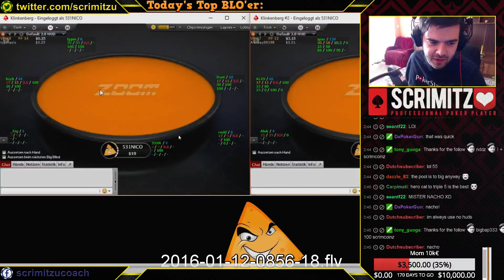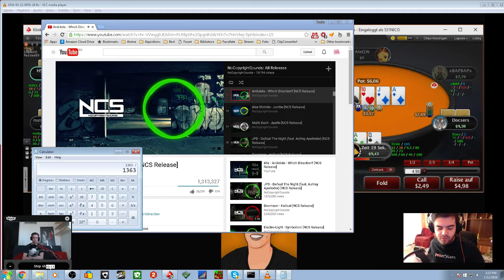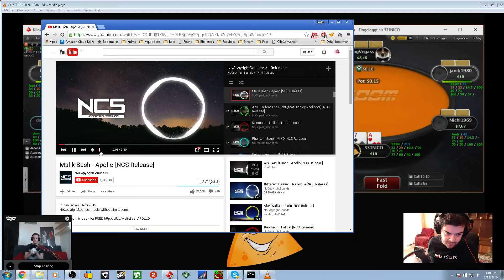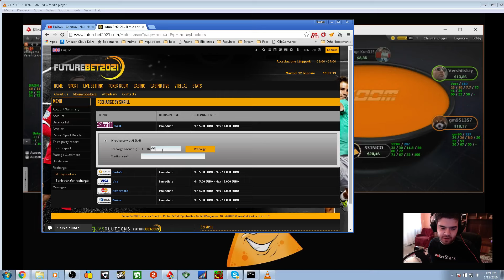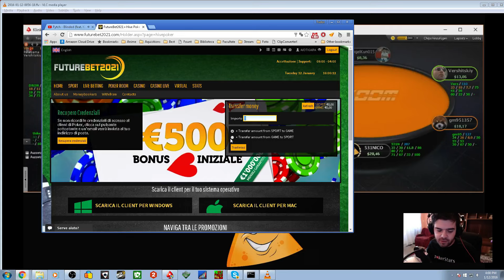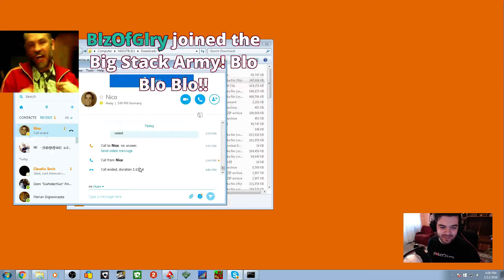NL10 Zoom Coaching w/ BiggestNacho 2nd Session